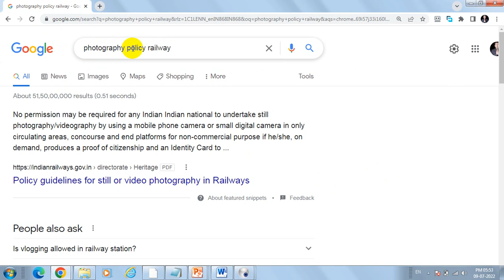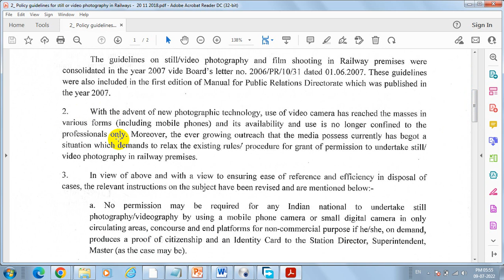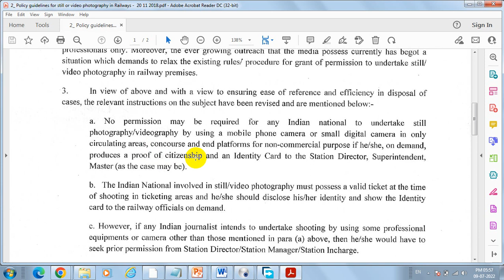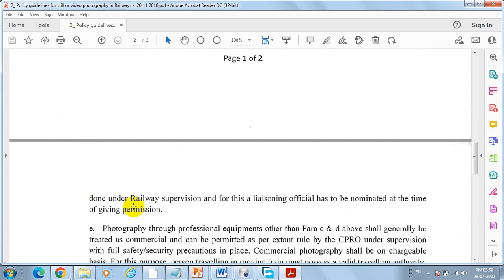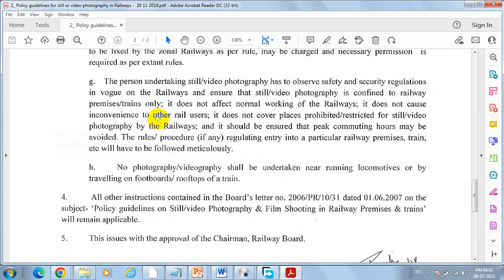Is Photography Allowed In Railway Station | Railway Photography Permission | Train Photography Rules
In this video I have told you whether we can do photography or videography in railway station or train. What is policy or rule for photography or videography in Indian Railways? If we do photography or videography at the railway station, do we have to pay for it ? Some more rules have been made for photography in railway station or train. Some policy has been made which we have to follow. Some photography and videography are also of this type for which we have to pay for the railways. Let us know what is the rule and regulation of photography at the railway station

Useful links